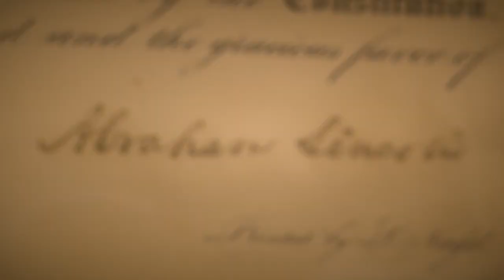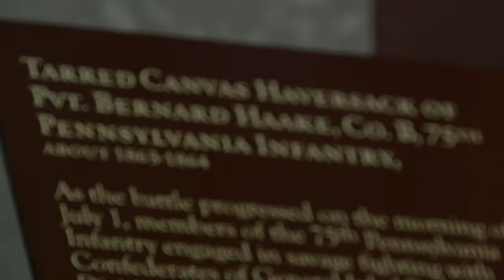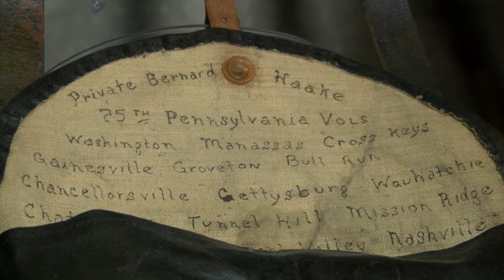Museum Monday - Haversack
On this week's MuseumMonday find out who this haversack belonged to and what battles he fought in.

Learn more about the Battle of Gettysburg and the American Civil War during your visit to the Gettysburg Museum of the American Civil War.